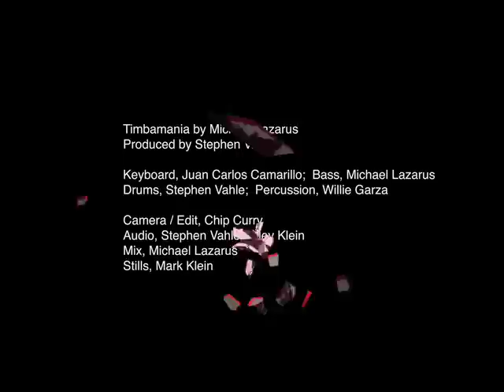Timbamania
Music video of Timbamania, composed by Michael Lazarus, Produced by Stephen Vahle, video by Chip Curry, Chrysalis Films. Keyboard, Juan Carlos Camarillo; Bass, Michael Lazarus; Drums, Stephen Vahle; Percussion, Willie Garza